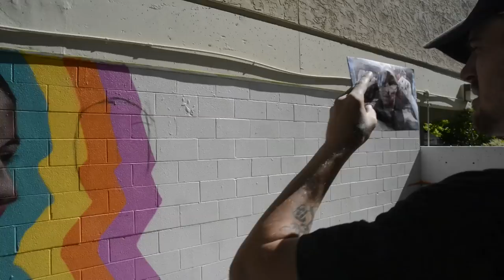ArtPrimo.com Presents: Weirdo hyperreal photorealistic Everest Memorial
Weirdo painting a hyperreal memorial mural in Seattle.